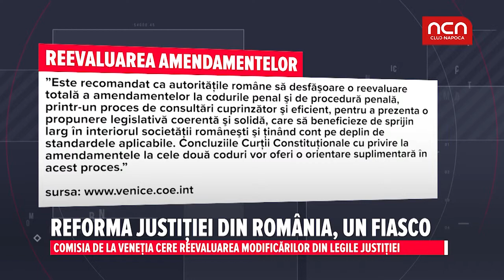Reforma justitiei din Romania, un fiasco